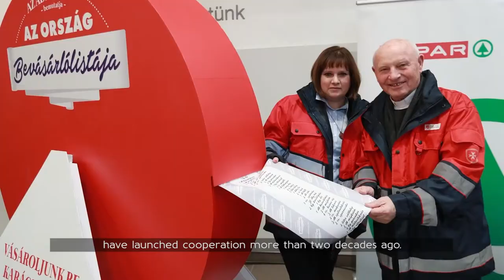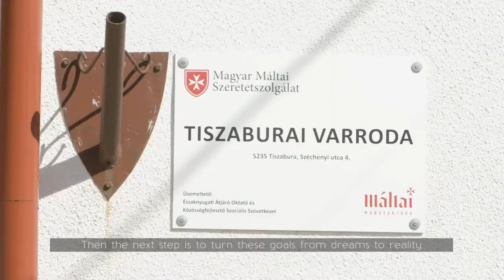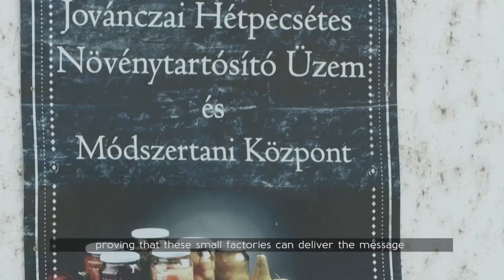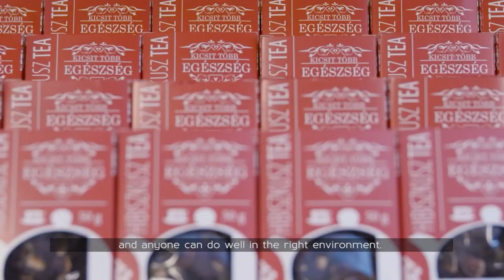Presence - A documentary film about the job-creating cooperation (5 min cut, EN)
The Hungarian Charity Service of the Order of Malta and SPAR Hungary present:
Jelenlét  (Presence)
A documentary film about the job-creating cooperation between the Hungarian Maltese Charity Service and SPAR Hungary

The cooperation between the Hungarian Charity Service of the Order of Malta and SPAR Hungary, a company committed to social responsibility ever since its establishment, has begun more than two decades ago... Their most acclaimed common cause is the “Joy to Give” (Adni Öröm!) campaign, one of the largest Christmas food donation programmes in Hungary. And several new elements have also been added to this collaboration.
According to the Hungarian Charity Service of the Order of Malta, the meaning of “Presence” is to be present in the lives of other people. The Presence programme aims to counter being left behind, and creating actual jobs, the rarely achieved peak of social work, provides a sense of success, security and responsibility to everyone affected. Beneficiaries of aid become workers, and after a while they can start to plan for the future. The next step is ensuring that this vision is not merely a dream, but something that comes true. By ensuring that parents are at work, children will also be able to see new ways of living and new examples, enabling the mission articulated by Hungarian Maltese Charity founder, Father Imre Kozma to come true: healing society.
The film also presents the entire circular business model that enables people in need to get jobs under the job-creating programme of the Hungarian Charity Service of the Order of Malta, thus producing high-quality Hungarian craft products that are also valuable to shoppers in SPAR stores.
It provides insight to the works of the sewing shop in Tiszabura, the pickle factory in Gyulaj, the tea workshop and joinery in Páty, and also the change stable jobs can bring to the lives of the people employed in the programme.

Producer:
Márk Maczelka
SPAR Magyarország Kft.

Co-Producer:
Zsófia Márkus
Special Event Kft.

This film was produced by Next Production

Cinematographer:
Zoltán Bor
Zsolt Mélykúti

Sound mixer:
Simon Koch
Márk Szekrényi
Bálint Zánboki

Editor/reporter:
Dávid Hinkel

Director:
Balázs Boros
Krisztián Kovács

This film was made for SPAR Hungary in 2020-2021.